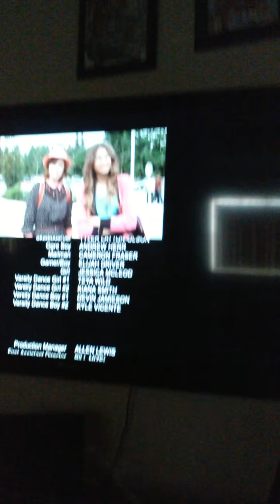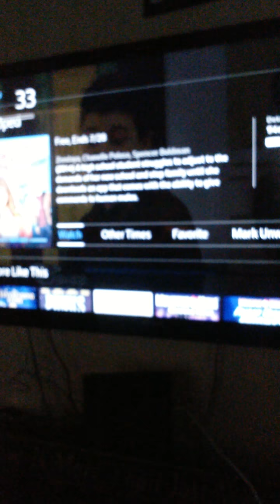Zapped ending (NO TALKING)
The endig with no talking